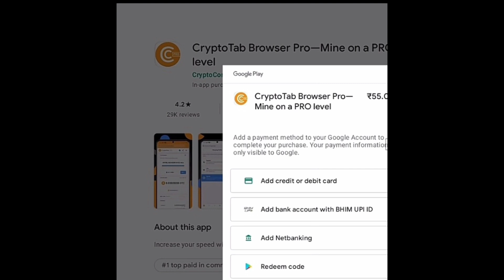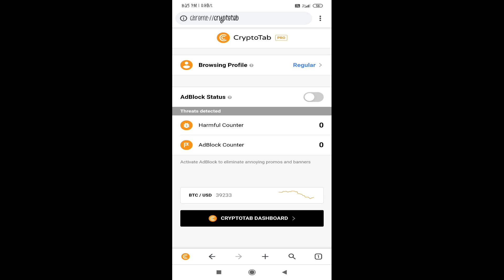Online job | earn 35,00,000 per annum | work from home | earn bitcoin | cryptotab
Hello friends
In today's video I will show you a best app for earning bitcoin. 100%  worldwide trusted app

Online job | work from home | bitcoin | crytotab browser | fast income | earn cryptocurrency |

One digital India data entry